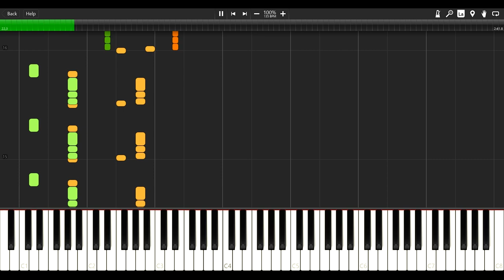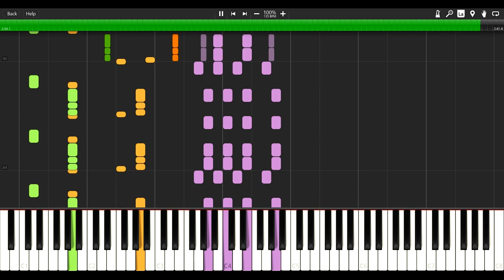Crypt of the Necrodancer - Stone Cold (3-1 Cold) In Synthesia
Stone Cold from Crypt of the Necrodancer made with a MIDI editor called Anvil Studios and played by Synthesia.

Hey guys! Hope this one was worth the wait. I actually started looking into a bit of music theory while creating this one and I hope it shows! All the previous ones were just a bunch of trial and error, and a lot of struggling when it came to chords that weren't just a root note and a perfect fifth above it, which I didn't even know it was called that until recently!

You might also notice the quality of this video is greatly improved and the grid on the beginning screen showing all the different instruments is a different size. Well, the reason for that is since I shared my last video I built myself a new PC, so no more video recording and processing on a 6 year old laptop for me!

Created by ear, so possibly not perfect.